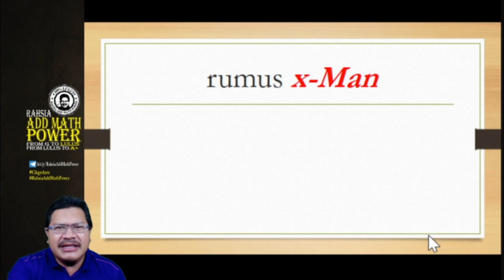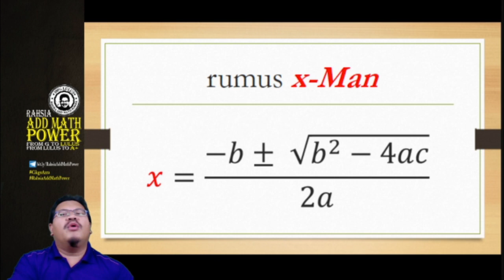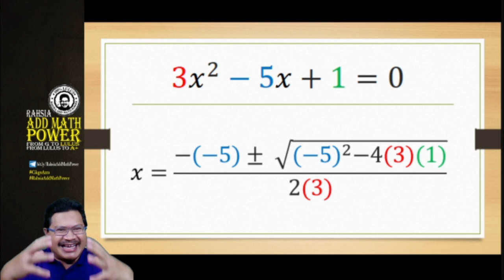RahsiaAddMathPower-Formula X Men bersama-sama Cikgu Azra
HAI Apa Khabar.
SELAMAT DATANG ke Rahsia Add Math Power Dari G ke Lulus dan Dari Lulus ke A+ bersama-sama saya Cikgu Azra.
Ramai murid merasakan Matematik Tambahan itu susah.  Kenapa perlu ambil AddMath? Kalau tak ambil tak boleh ke?

Cikgu Azra akan kupaskan kenapa anda perlu ambil Add Math, paling tidak pun lulus. Matematik Tam bahan adalah mata peajaran kehidupan.  Ia juga merupakan mata pelajaran psikologi.  Sesiapa yang mengambil Add Math akan lebih panjang cara berfikirnya.  Insya-Allah.
JIKA ANDA ADA SOALAN tentang Tips Rahsia Add Math Power Dari G ke Lulus dan Dari Lulus ke A+ bersama saya Cikgu Azra, tinggalkan dalam KOMEN di bawah dan AbangA akan jawab seberapa segera yang boleh.
Jika anda ingin MENONTON LEBIH BANYAK VIDEO taip sahaja RahsiaAddMathPower.